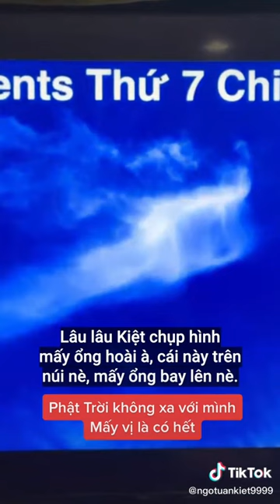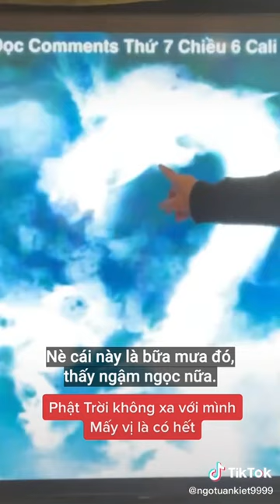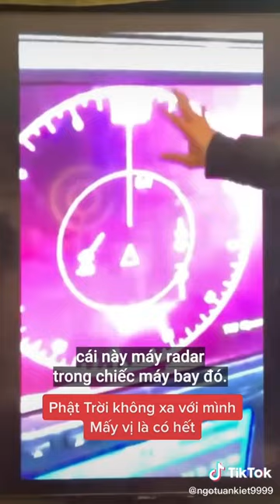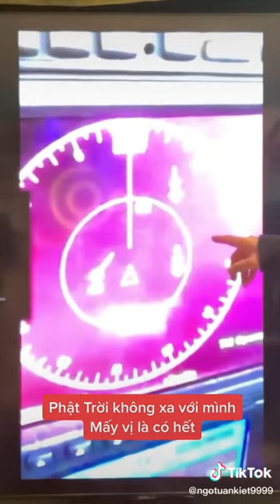Ngô Tuấn Kiệt - Phật Trời không xa với mình Mấy vị đã hết